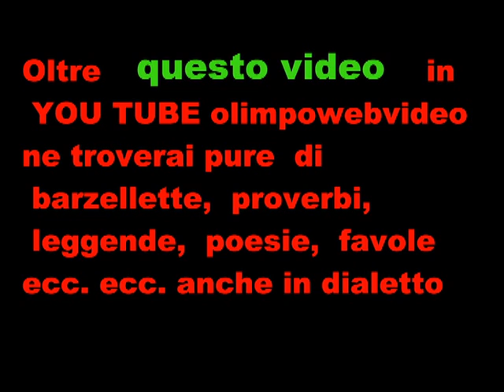61° Giornata del Ringraziamento a Bergamo del 13 11 2011 SECONDA PARTE.wmv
ARRIVO TRATTORI AL PIAZZALE DELLA MALPENSATA MANIFESTAZIONE ORGANIZZATA DALLA  COLDIRETTI  DI BERGAMO